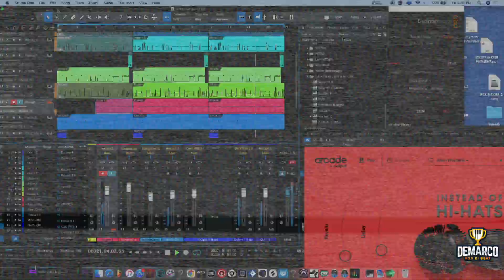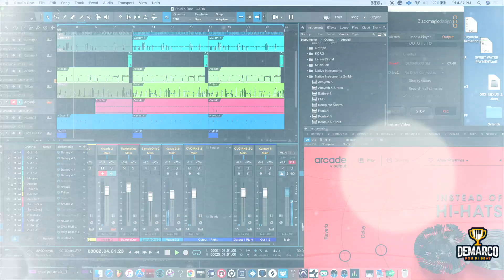INTERNATIONAL VIBES (AFROBEATS)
Demarco Pon Da Beat is at it again with a quick visual for the making of his International Afrobeats Vibe!!!

Label: True Gift Ent.
Directed By: Demarco
Shot By: Demarco
Edited By: Demarco